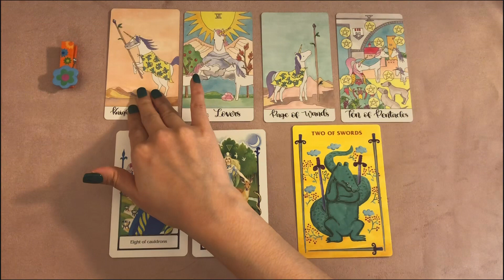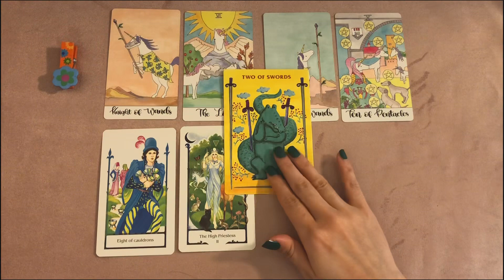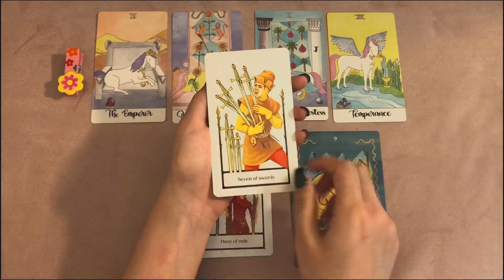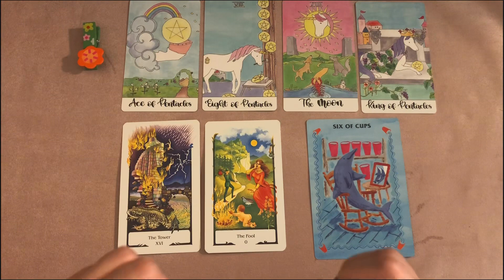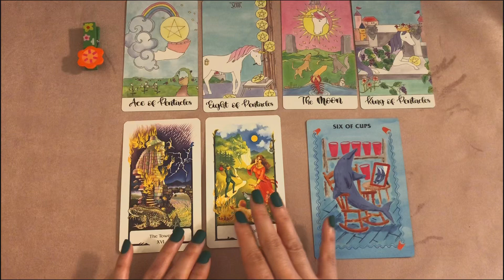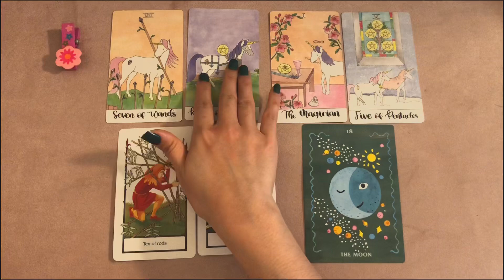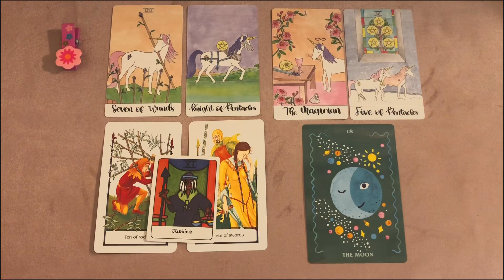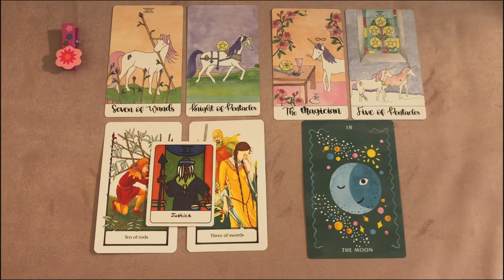[타로카드/이별] 상처 받으면서도 그를 놓지 못하는 이유는?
1:1상담가능합니다.